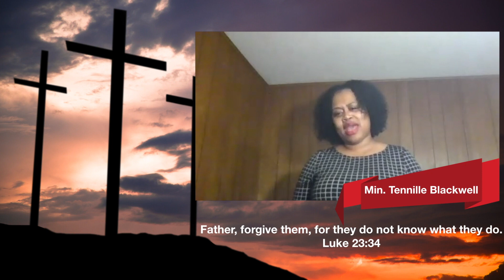Hemingway Good Friday - 7pm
Join us for our seven last words service tonight at 7pm

Rev. Dr. Gerald Folsom, Senior Pastor
6330 Gateway Boulevard